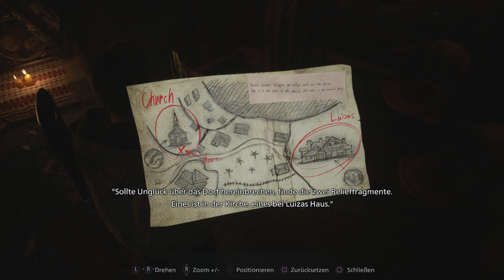Resident Evil Village [Veteran] #01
Es ist endlich soweit! Wir Starten nun mit Resi 8 und bekommen auch gleich einen haarigen Empfang... Dx